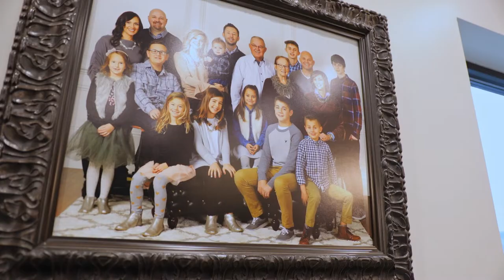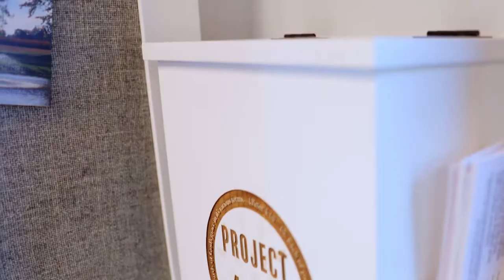Work at Mullet Cabinet - Adult Careers